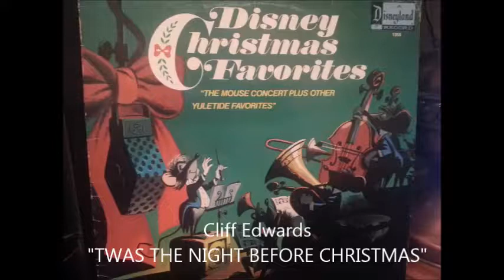Cliff Edwards- 'Twas the Night Before Christmas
From Disney Christmas Favorites. Disneyland Records 1356.